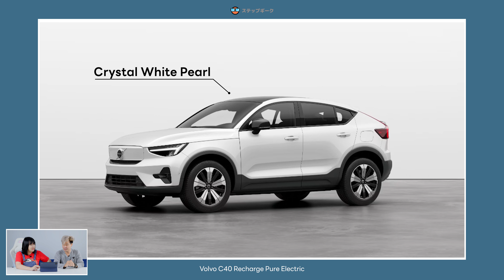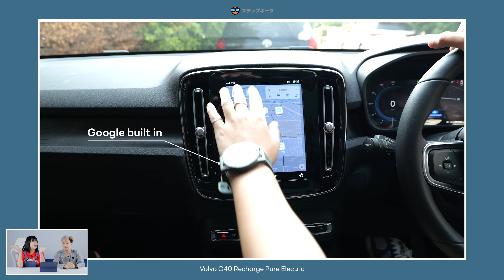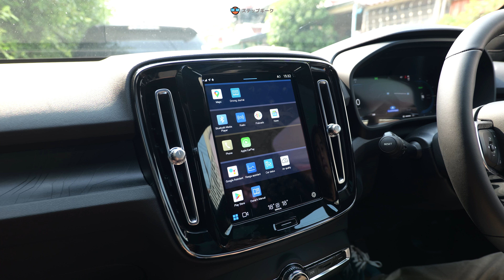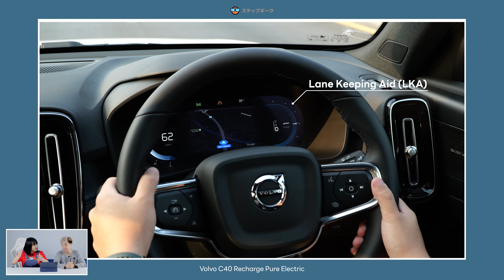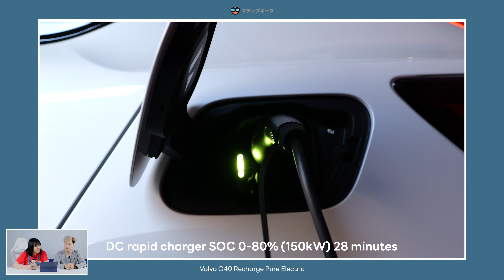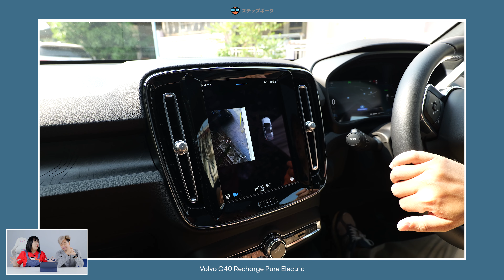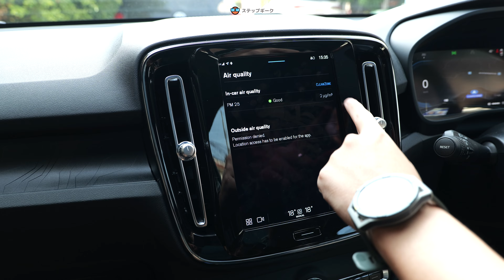ขับมาแล้ว Volvo C40 สวยกว่าเดิมเยอะเลย คนขับเยอะอยู่นะรุ่นนี้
สำหรับการลอขับขี่รอบนี้ หลังจากที่เราได้เคยขับ Volvo XC40 มาก่อนหน้านี้ก็ตัวนี้จะเหมือนการปรับโฉมซะมากกว่าให้สวยงามขึ้น แล้วก็ยังคงคอนเซ็ปต์เดิมคือ ปลอดภัย และเรียบง่ายในการใช้ ไม่วุ่นวาย ไม่เยอะสิ่ง เข้าใจง่าย มีทั้งจุดดีและจุดพิจารณา เราไปลองดูกันว่าจะเป็นอย่างไรบ้างกับ รีวิว Volvo C40 คันนี้ค่ะ